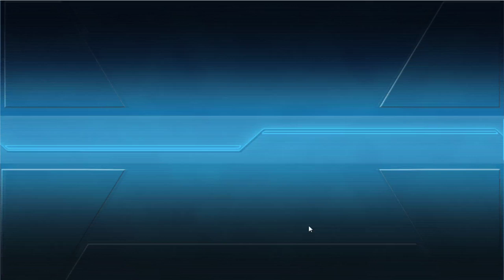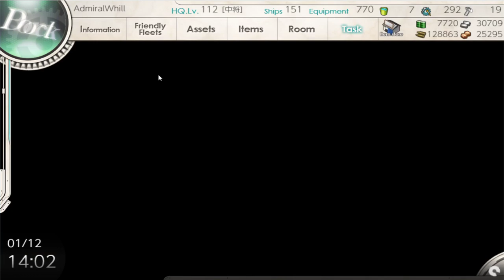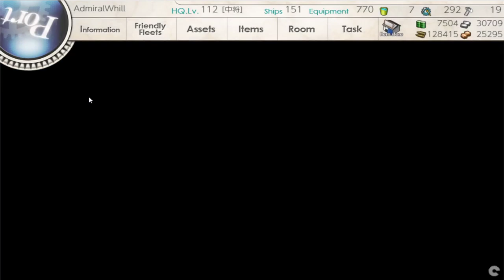Saving Private Fletcher | Kancolle Fall Event Post Event